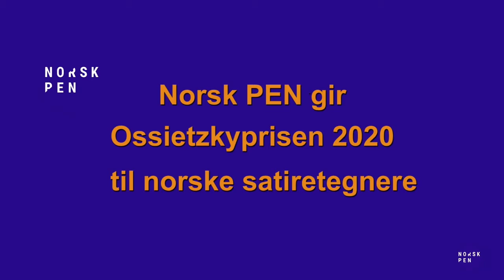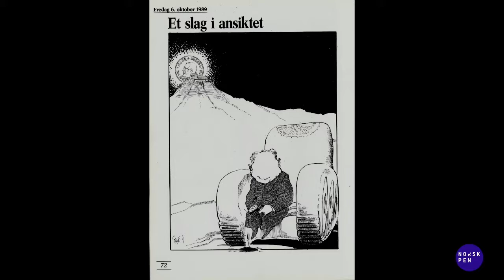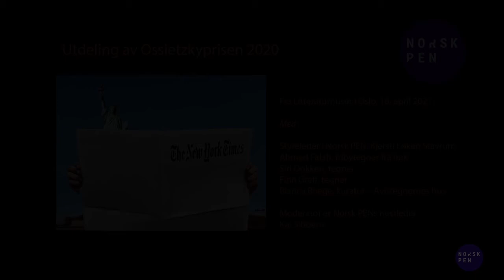Utdelingen av Ossietzkyprisen 2020 til satiretegnerne i Norge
I november 2020 tildelte Norsk PEN Ossietzkyprisen 2020 til satiretegnerne i Norge for fremragende innsats for ytringsfriheten. Prisen tildeles alle som arbeider med satire- og avistegning i Norge. Fredag 16. april 2021 ble utdelingen av Ossietzkyprisen direkte-strømmet fra Litteraturhuset i Oslo.

– Ytringsfrihet er ikke gitt oss for kun å verne ytringer vi kan nikke anerkjennende til. Den skal særlig verne ytringer som fornærmer, som sjokkerer eller uroer oss. Akkurat slik satiretegningene gjør, sier Kjersti Løken Stavrum, styreleder i Norsk PEN.

Prispengene ble øremerket en utstilling (utstillingen POLARISERING) av satiretegnere i Avistegnernes Hus i 2021. Les mer om begrunnelsen for tildelingen

Programmet for utdelingen av Ossietzkyprisen 2020:
› Styreleder Kjersti Løken Stavrum ønsker velkommen og deler ut Ossietzkyprisen for 2020
› Presentasjon av satiretegninger v/Ahmed Falah, fribytegner fra Irak, bosatt i Norge.
› Samtale på scenen mellom tegnerne Siri Dokken og Finn Graff. Moderator er Norsk PENs nestleder Kai Sibbern.

Utdelingen ble arrangert i samarbeid med Avistegnernes Hus og utstillingen POLARISERING.

Om utstillingen POLARISERING
Tegnerne har selv tolket ordet «polarisering» - det være seg politisk, sosialt, ideologisk eller annet. Vi viser både gamle og nye tegninger, fra klassiske saker som splitter folks meninger, samt tegninger som i seg selv har polariserte reaksjoner – som Flu Hartbergs tegning av omskjæring som ble klaget inn av både det mosaiske trossamfunn og antirasistisk senter, og Hans Normann Dahls ikoniske tegninger fra EF-kampen på 70 tallet.

Utstillingen ble lansert 6. mars – også i et digitalt format! Se utstillingen her